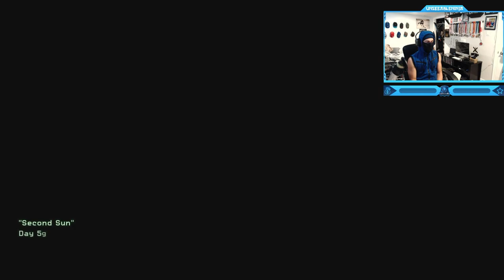Call of Duty: Modern Warfare 2 - Campaign (Act III) - Mission #13 - Second Sun - Space Astronaut POV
Call of Duty: Modern Warfare 2 - Campaign Walkthrough Gameplay (Act III) - Mission #13 - Second Sun - Space Astronaut POV
Call of Duty: Modern Warfare 2 is a 2009 first-person shooter game developed by Infinity Ward and published by Activision. It is the sixth installment in the Call of Duty series and the direct sequel to Call of Duty 4: Modern Warfare. It was released worldwide on November 10, 2009, for Microsoft Windows, the PlayStation 3, and Xbox 360.
Modern Warfare 2 received universal acclaim, with praise for its campaign, multiplayer, and amount of content, although it received some criticism for its short length and a lack of innovation. Within 24 hours of release, the game sold approximately 4.7 million copies in North America and the United Kingdom. As of 2013, the game had sold 22.7 million copies. In addition to its release, a comic book series based on one of the game's characters was also produced, titled Modern Warfare 2: Ghost. Despite the game's success, it was subject to some controversies, with one surrounding a playable level that had the player carry out a terror attack on an airport. A sequel, Call of Duty: Modern Warfare 3, was released in 2011 and finishes the original Modern Warfare storyline.
Timestamps ⏱
0:00 - Intro
1:29 - Call of Duty: Modern Warfare 2 - Campaign (Act III) - Mission 13 - Second Sun - Space Astronaut POV
11:38 - Outro